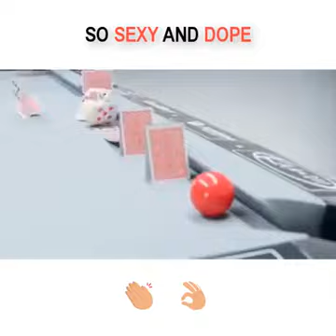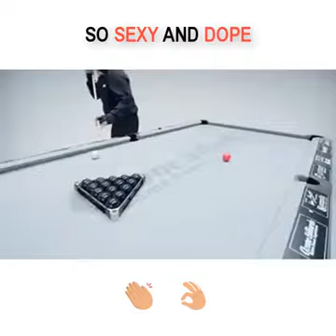So sexy and dope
Top billiards game, girl on billiards table, amazing shot on billiards,